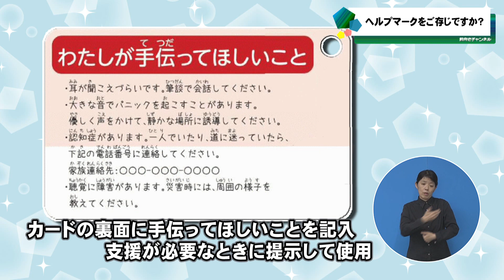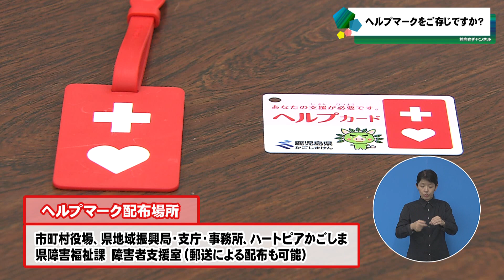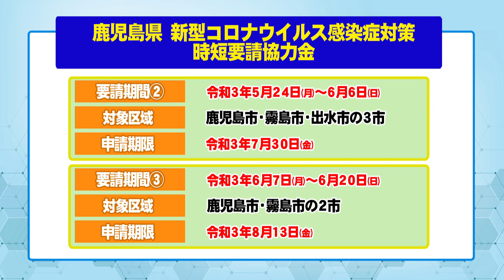前原竜二の前向きチャンネル 6/26(土)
【ヘルプマークをご存じですか？】

　県では、障害などで困っている人が周りに助けを求めるためのヘルプカードを配布しています。また、来月からは、外見から援助や配慮が必要なことが分からない人が、周りの人に気づいてもらい、援助などを受けやすくするため「ストラップ型のヘルプマーク」を配布します。
　番組では、内部障害を持ち実際にヘルプマークを利用している方の声を紹介します。是非、ご覧ください。